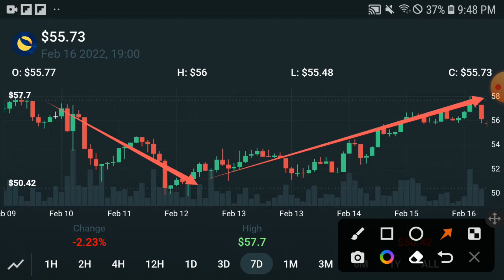Terra Happening || Terra Luna Price Prediction! Terra Luna Today Update